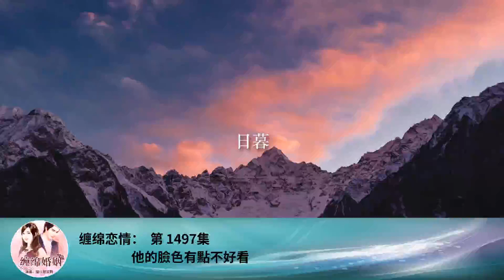纏綿戀情： 第 1497集